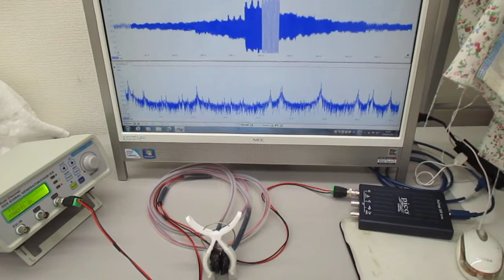超音波システム（音圧測定解析、発振制御）